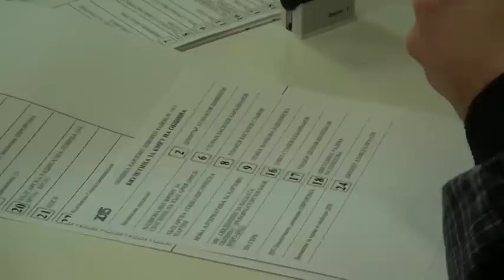Избори 2015 Щерев ТВ 2